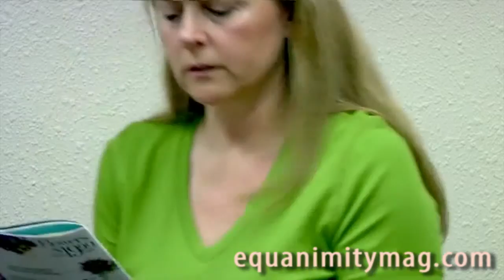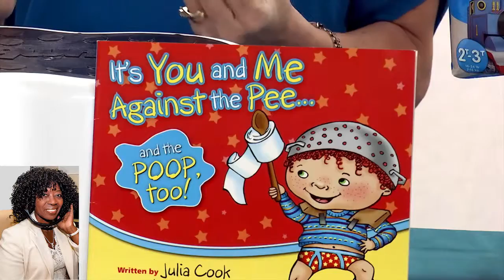Dr Jana Pottry Training Coach for your Child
Dr Jana interviews on the Valder Beebe Show